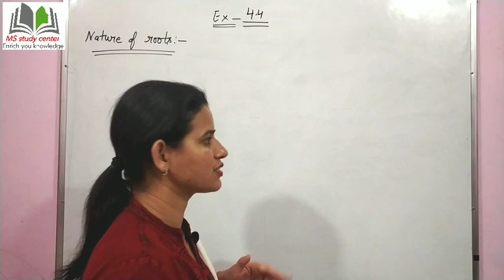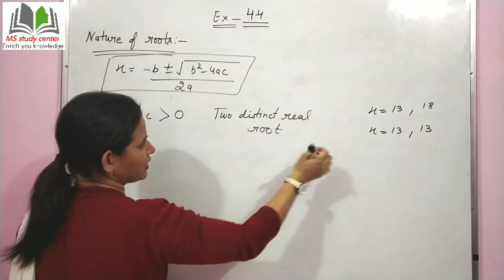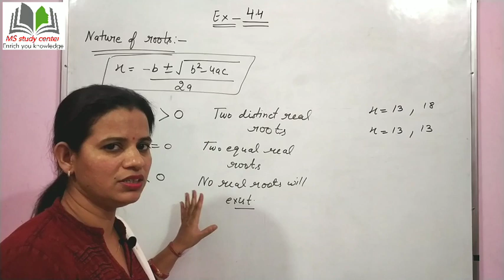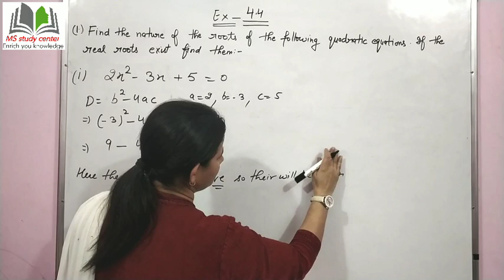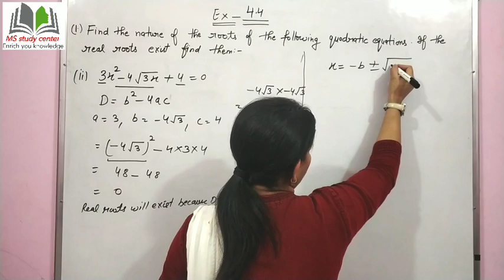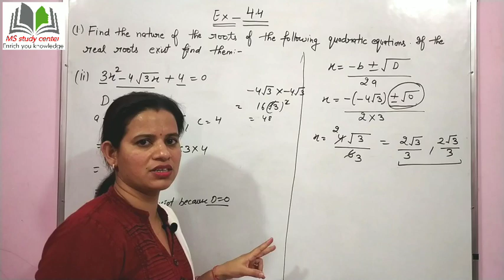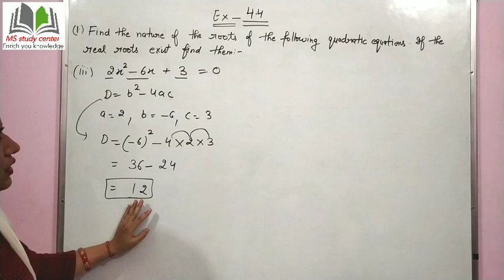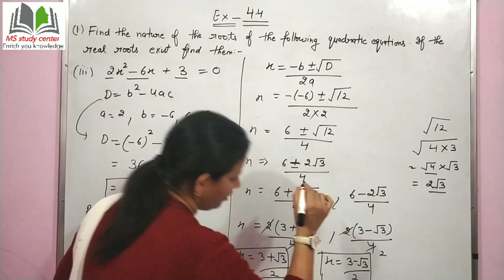Class 10 maths ex 4.4 ( Introduction, Q-1)